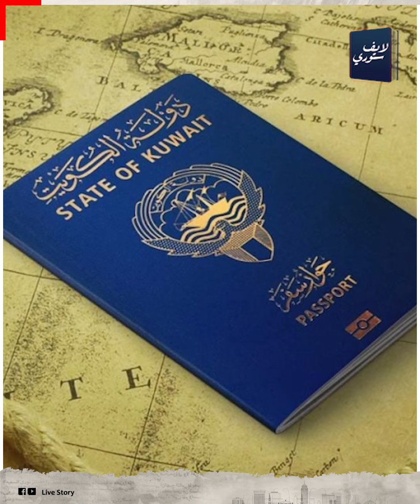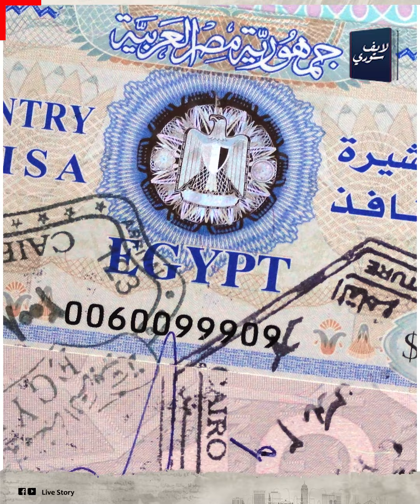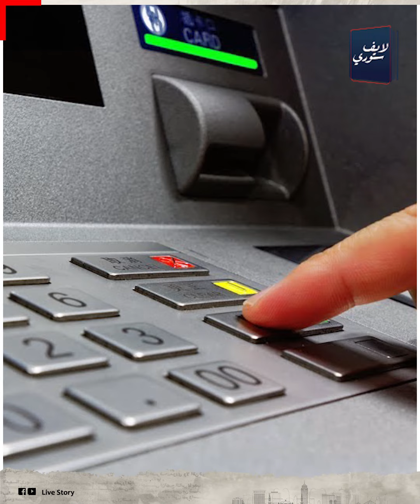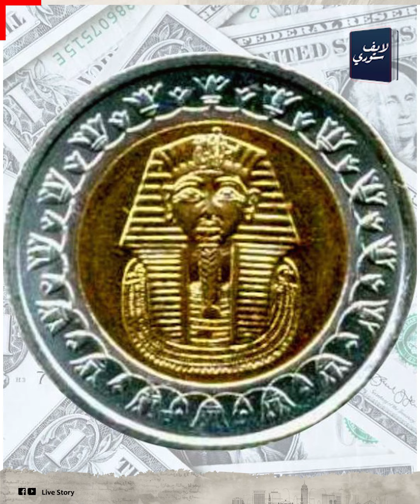بـ 250 دينار!.. تأشيرة جديدة من الحكومة المصرية للكويتيين لدخول مصر: إزاي لازم يكون معاه كفيل مصري؟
السفيرة هبة ذكي، قنصل عام مصر في الكويت أعلنت عن منح المواطنين الكويتيين تأشيرة دخول إضافية جديدة لمصر، ودى هتكون  لمدة 5 سنين ويقدر كل كويتى يدخل مصر مرات كتير.. طيب ياترى اى حد ينفع يستخرجها؟ أى كويتى مسموح له بها .. ولكن كل اللى لازم يعرفوه إن  مدة الإقامة الواحدة في مصر مش هتتجاوز 90 يوم